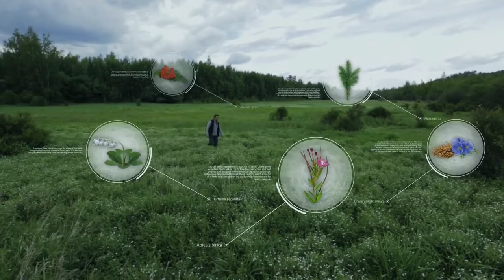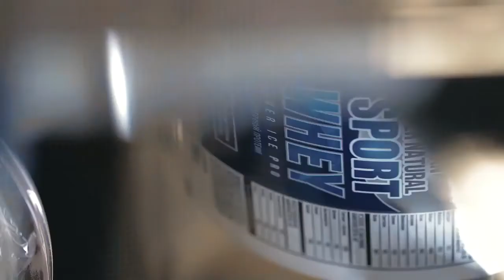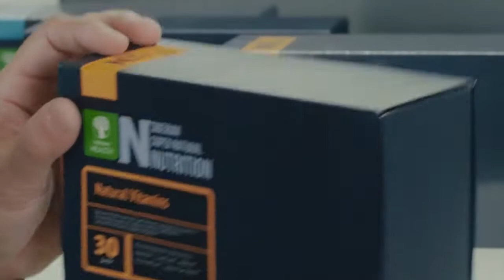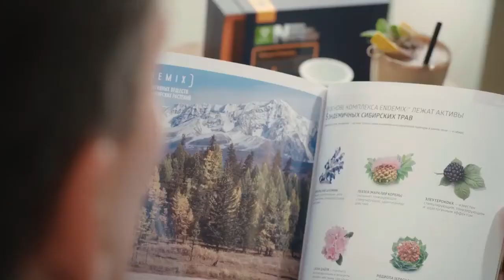Сила Сибирской природы Siberian wellness Сибирские травы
Сибирь-это место силы!
Сибирь - это природа, это чистый воздух, это горы, это травы и хрустальной чистоты вода.
Корпорация "Сибирское здоровье" / Siberian Wellness выпускает натуральную продукцию для поддержания здоровья и красоты на основе диких сибирских растений.

Где купить витамины.
Всё о витаминых.
всё о комплексах витаминов для поддержания иммунитета, для витамины поддержания здоровья.

Детские витамины.

Детское здоровье.
Где купить витамины для мужчин
Где купить витамины для женщин
Где купить витамины для детей
Какие витамины применять детям
Какие витамины применять женщинам
Какие витамины применять мужчинам
Как сделать заказ витаминов
Какие лучше купить витамины подростку
Какие лучше купить витамины ребёнку
Какие витамины лучше купить женщине
Какие витамины купить лучше мужчине
Здоровье мужчин
Здоровье женщин
Здоровье детей
Омега-3 детские витамины, комплекс витаминов
Какие лучше купить витамины для поддержания иммунитета
Какие лучше пропить витамины для поддержания здоровья
Какие витамины пить в период простуды
Где купить витамины для детей где купить БАДы
Где купить БАДы для женщин